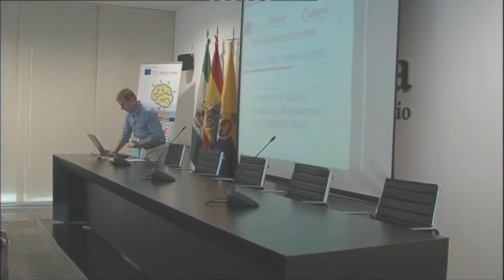Cámara e IEDT apoyarán casi medio centenar de proyectos empresariales en el ámbito digital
La Cámara de Comercio del Campo de Gibraltar y el Instituto de Empleo y Desarrollo Socioeconómico y Tecnológico (IEDT) de la Diputación de Cádiz apoyarán casi medio centenar de proyectos empresariales en el ámbito de las nuevas tecnologías a través de la organización de dos programas formativos de la Fundación INCYDE de las cámaras de comercio que han arrancado esta semana en Algeciras y La Línea.